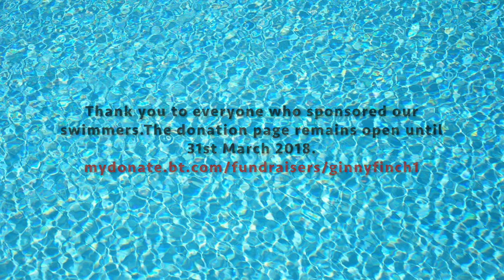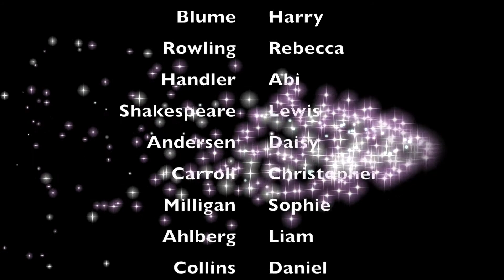Excellence Everywhere Issue 13 2017 18